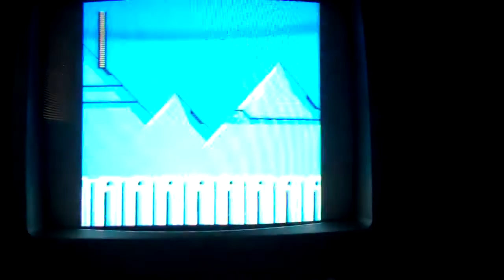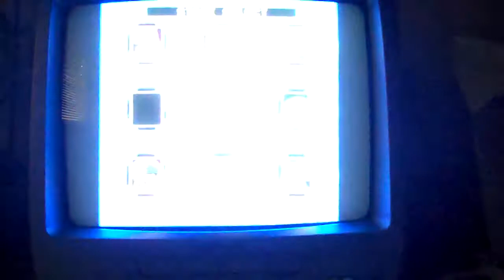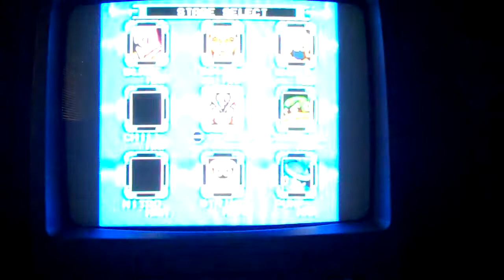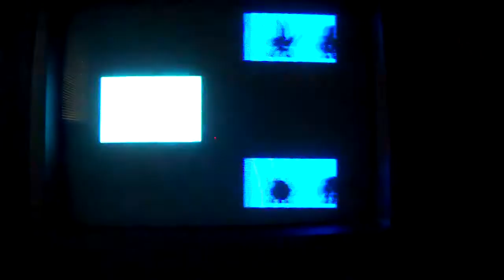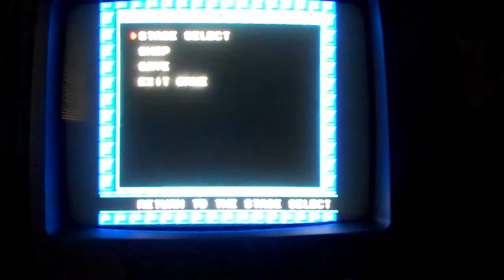MegaMan 10 - Bass Mode - Part 1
ChillMan's Stage, NitroMan's Stage & CommandoMan's Stage. The 1st time that me and my brother (TheTrevor38) did a game together.